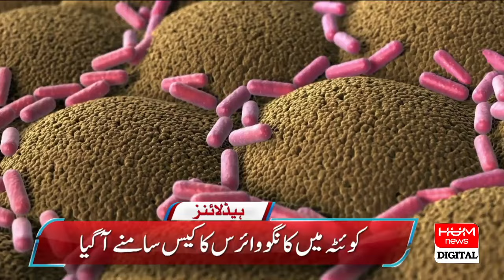Second case report of m-pox in Pakistan | Hum News Headlines 6 PM